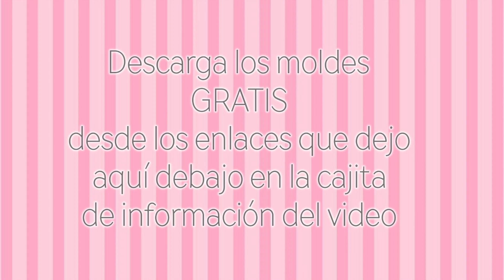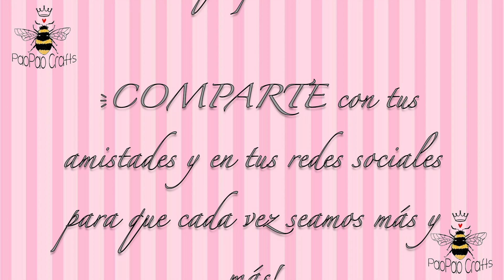Flor Gigante de papel | Moldes GRATIS | Flores de papel | Giant paper flower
Hola a todos! hoy realizaremos una preciosa Flor Gigante de papel en colores rosa y fucsia muy bonitos, ideal para decorar en diferentes eventos.

Moldes en formato PNG aquí ⤵︎

Song: Moutrie s Madness.